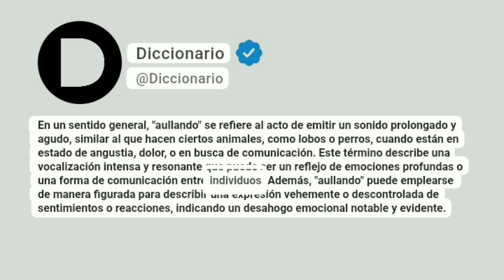Aullando Significado En Español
En un sentido general, "aullando" se refiere al acto de emitir un sonido prolongado y agudo, similar al que hacen ciertos animales, como lobos o perros, cuando están en estado de angustia, dolor, o en busca de comunicación. Este término describe una vocalización intensa y resonante que puede ser un reflejo de emociones profundas o una forma de comunicación entre individuos. Además, "aullando" puede emplearse de manera figurada para describir una expresión vehemente o descontrolada de sentimientos o reacciones, indicando un desahogo emocional notable y evidente.